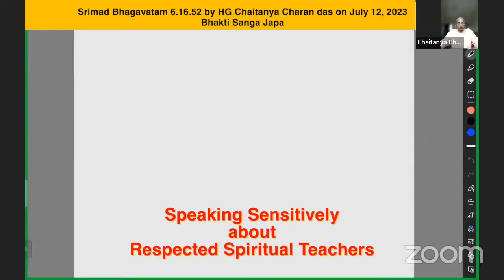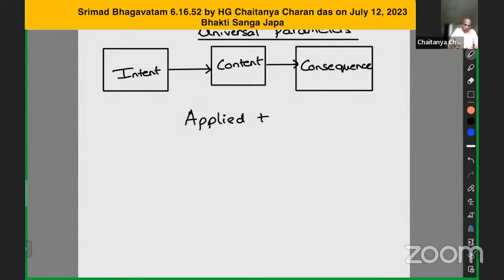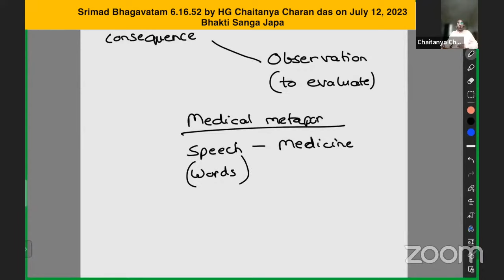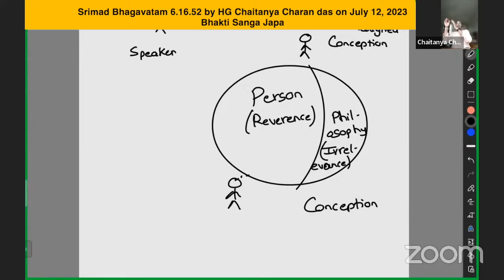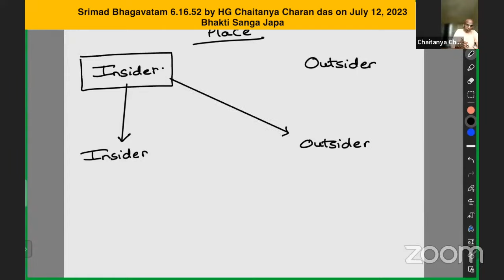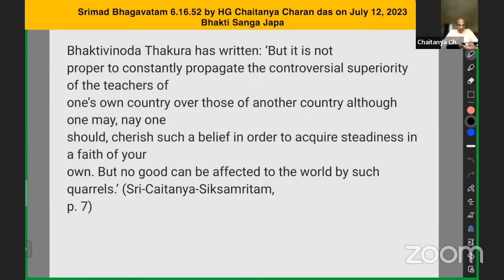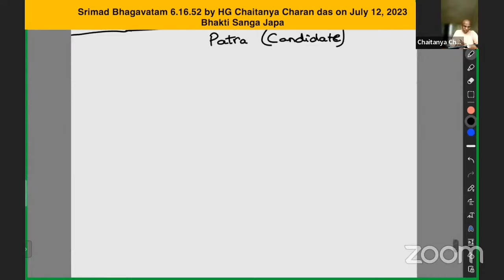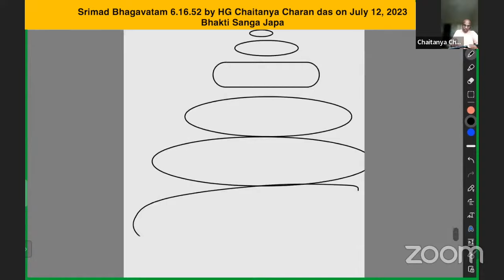Speaking sensitively about respected spiritual teachers, class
From: Srimad Bhagavatam 6.16.52 by HG Chaitanya Charan das on July 12, 2023 Bhakti Sanga Japa